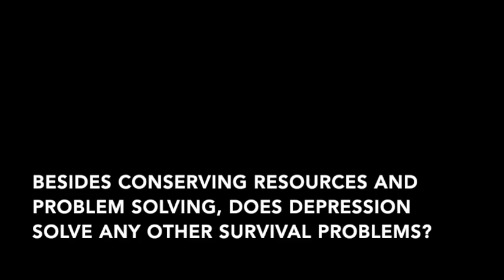Dr. Lorenzo Luaces: Major depressive disorder